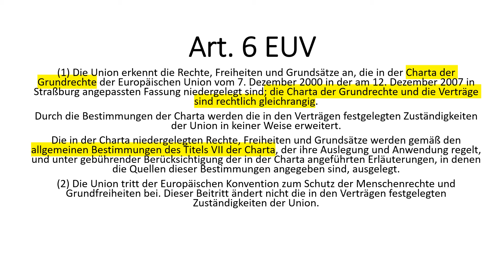Art. 6 EUV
Dieses Video behandelt die zentrale Vorschrift Art. 6 EUV zum Grundrechtsschutz der EU aus den "Verträgen".